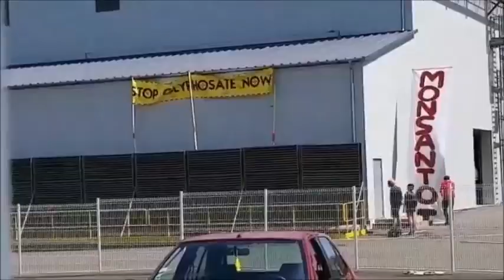G7 A BIARRITZ : Résistance et répression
- Le camp « anti-G7 » attaqué ce vendredi soir ! -
Le G7 n'a pas encore commencé, mais il se passe déjà bien des choses dans les environs de Biarritz :
- Ville bunker, déserte, quadrillée par la police
- Manifestations dans les villes voisines
- Charpente de type ZAD pour le camp anti-G7 : « votre monde s'effondre, les notres se construisent »
- Action contre Monsanto devant le siège de l'entreprise
- Concert sauvage devant un lycée réquisitionné pour héberger des CRS
- Ce vendredi soir, la police a attaqué le camp anti-G7 ! Avant même le début du sommet, la police fait déjà de la provocation.

A suivre !
Images : Taha Bouhafs, Rémy Busine, Cerveau non disponible, NR .